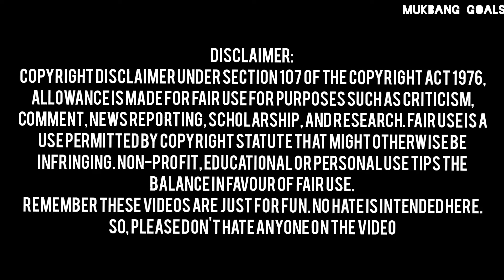ASMR || chocolate ice cream eating mukbang 🍨🍦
In this video we are watching yummy chocolate ice cream eating mukbang. I hope you all enjoy it.